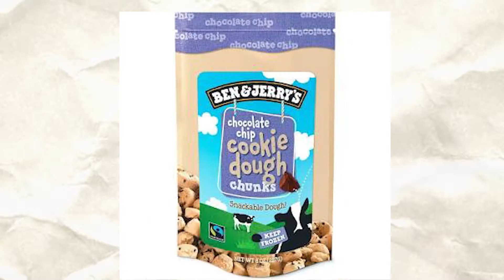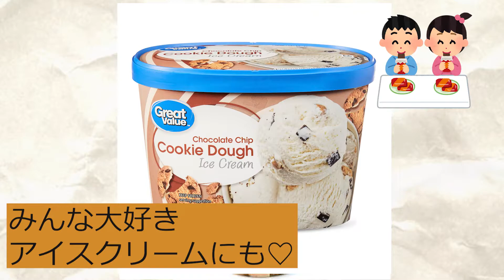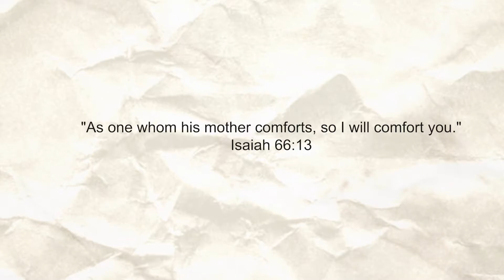【アメリカ流】母の日はこうして過ごす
提供・なし
スペシャルサポート・素敵な友達

いつの間にか母の日からこんなに月日が経ってしまいました。
小さい頃、カーベーションを買いにいったら帰り道に落としたのか、家に帰ったらなくなってしまっていました。
誰かが拾ってくれてたらいいなあ。

文化の違いってほんとにおもしろいですよね。
文化が違うことを、
「なにそれ。」
と、壁を作るのではなく、
「そんな考えがあるのか！」
と捉えることができたら世界が広くなって、色んな事を吸収できる気がします。
そう考えると、スポンジボブって素敵だと思いません？
だってなんでも吸収できちゃうんだよ。
観たことないけど。

Thank you so much for watching, if you will subscribe this channel and put thumbnail I would cry;)send this video's URL to your friends!!!heheAND I am looking forward to seeing sweet comments!love y'all:)

wow, you made it! Thank you for reading all the way here!

LOVE YOU:)谢谢🤜✋